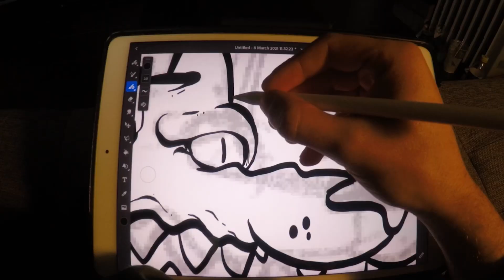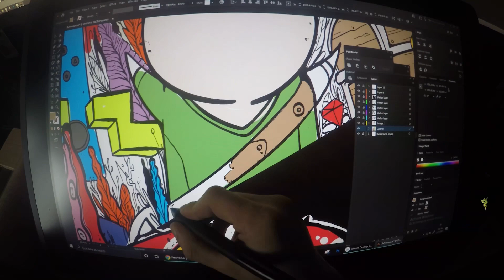Using Adobe Fresco and Adobe Illustrator to Create an Illustration | Adobe Creative Cloud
Illustrator Max Dima shares how he uses Adobe Fresco and Adobe Illustrator to complete an illustration